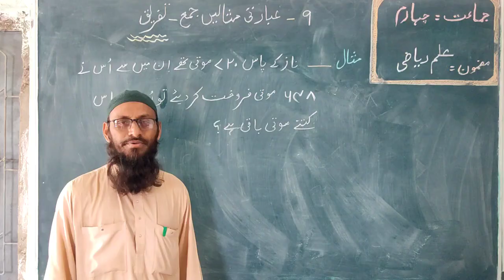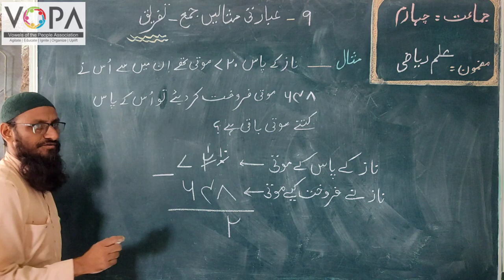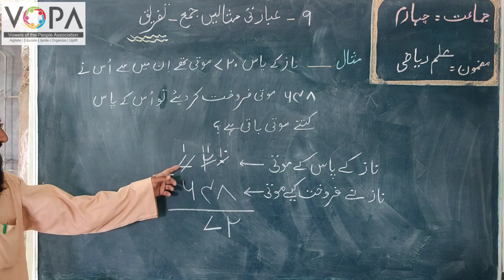4th | Maths | Chap no.9 | عبارتی مثالیں جمع ،تفریق | V3 | VSchool